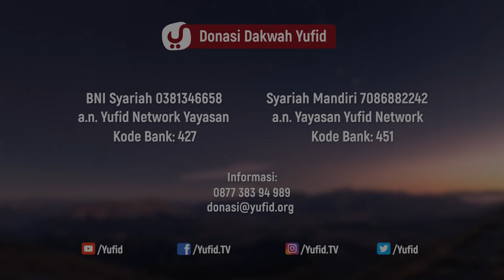Di Antara Doa Agar Terhindar Dari Su’ul Khotimah - Ustadz Dr. Syafiq Riza Basalamah, M.A.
Dalam video 5 menit yang menginspirasi kali ini Ustadz Syafiq Riza Basalamah Hafizhahullah menjelaskan tentang di antara doa agar terhindar dari Suul Khotimah. Berikut teks doa yang dibacakan oleh Ustadz.

رَبَّنَا لَا تُزِغْ قُلُوبَنَا بَعْدَ إِذْ هَدَيْتَنَا وَهَبْ لَنَا مِنْ لَدُنْكَ رَحْمَةً إِنَّكَ أَنْتَ الْوَهَّابُ

“Ya Rabb kami, janganlah Engkau jadikan hati kami condong kepada kesesatan sesudah Engkau beri petunjuk kepada kami, dan karuniakanlah kepada kami rahmat dari sisi Engkau; karena sesungguhnya Engkau-lah Maha Pemberi (karunia).” (QS. Ali Imron: 8)